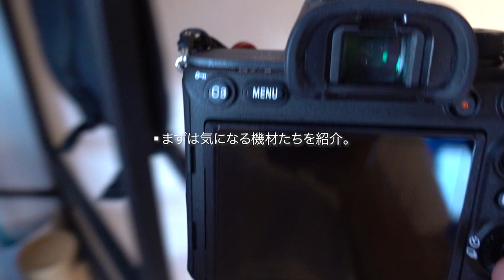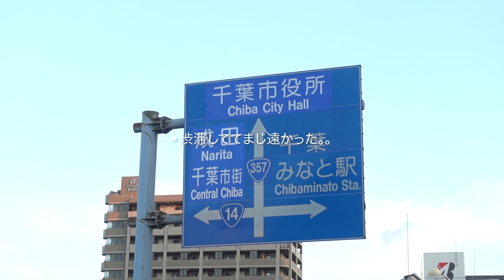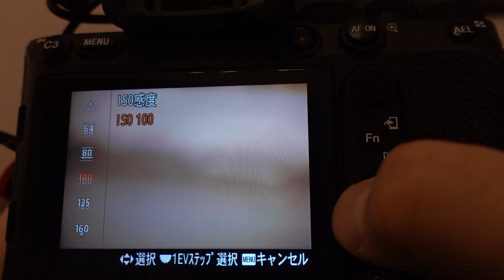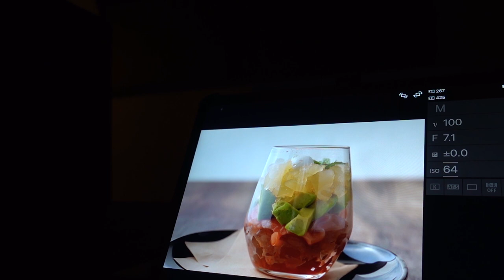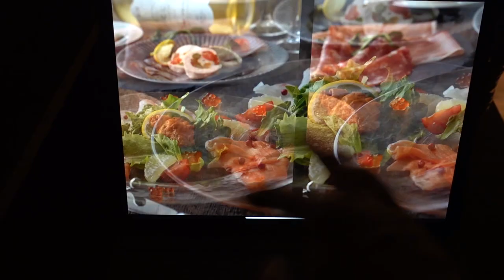【How to ブツ撮り】美味しそうに撮れる料理の撮影方法【ブツ撮りカメラマンのお仕事の一日】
一眼レフやミラーレスだけじゃなくiPhoneでの撮影もやれば良かったな〜。。基本は光の使い方がめっちゃ大事です！色んな方向から撮ってみて下さい下さいな〜！勉強になるよ！
鼻がめっちゃ痛かった1日です。